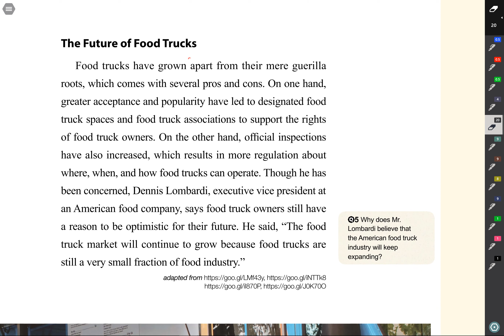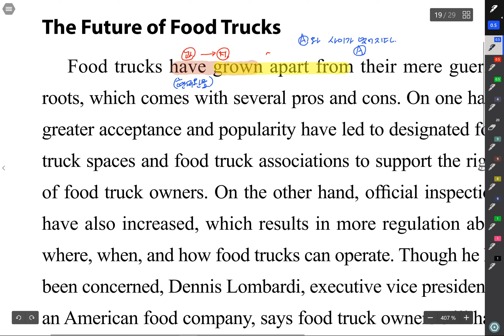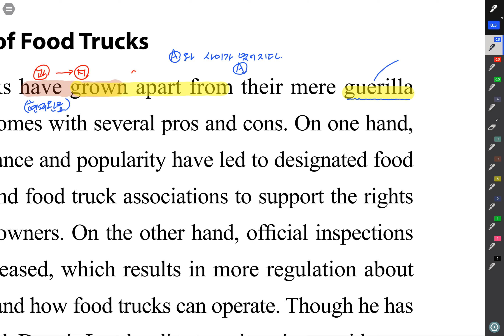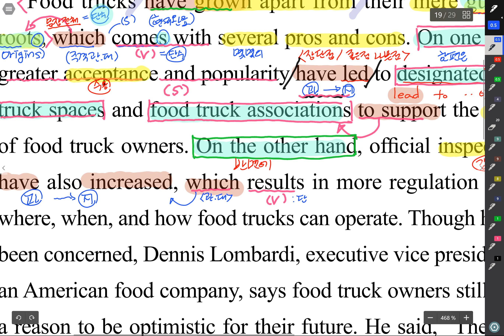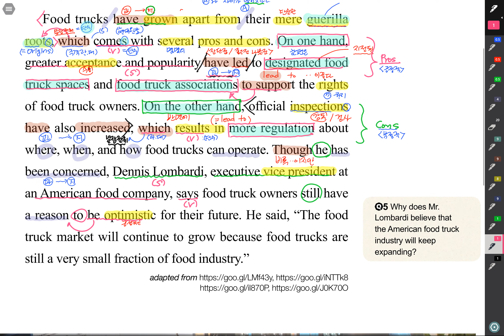19 고2 영어문화 1과 본문분석#6